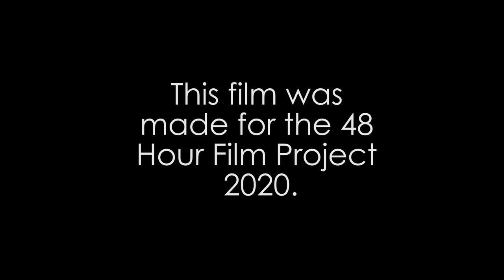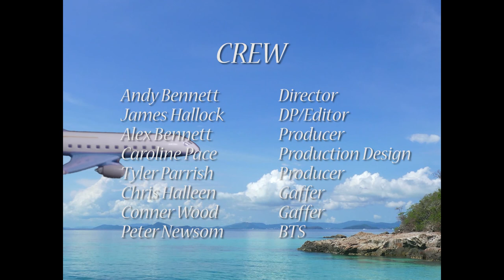48HFP Nashville 2020 - Fools Pajamas Productions - Widow Me This - v1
Best Film Nashville

Film: Widow Me This
City: Nashville, Tennessee
Studio: Fool’s Pajamas Productions
Genre: Soap Opera / Telenovela
Description: Justin finds himself in a nefarious entanglement with his recently deceased professor's widow.

Awards:
Best Film - 1st Place
Best Actress - Julie Dinková
Best Cinematography -  Robin Stria & Štefan Feri

Honorable Mentions:
Best Child Role - Francesca Šestáková
Best Directing
Best Use of Line
Best Writing

The 48 Hour Film Project is a wild and sleepless weekend in which you and a team make a movie - write, shoot, and edit - in just 48 hours. On Friday night, teams draw a genre from a hat. They are then given a character, prop and line to include in their films. On Sunday night, in a wild dash to the drop off event, the film is turned in - and teams celebrate. The film is then screened at a local theater in front of an audience of filmmakers, friends and families.

Like, Follow, Share, Comment! Have an amazing week!!! Check us out on: Instagram @48hourfilmproject